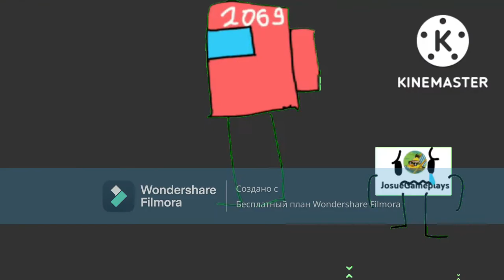the blue gay show tuca a butts here this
for @whiteleva8428 i'm help do the blue gay show  is do